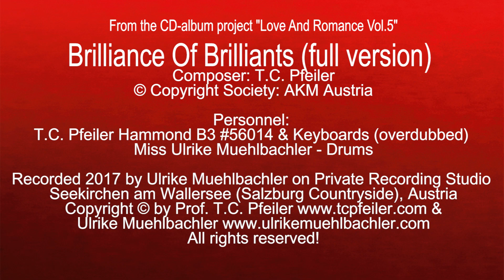Brilliance Of Brilliants (full version), composed by T.C. Pfeiler Hammond B3, Copyright Society: AKM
Brilliance Of Brilliants (full version)
Composer: T.C. Pfeiler
Lyricist: instrumental
© Copyright Society: AKM Austria